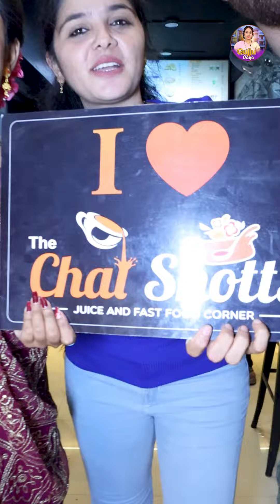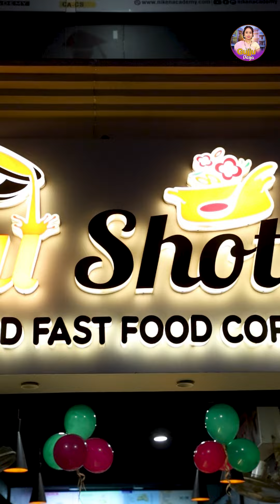દયાભાભી ગયા સુરત મા🤣Chai Shotts Ma Ane Karya Dhamakedar Garba 😳Gujju Dayaben